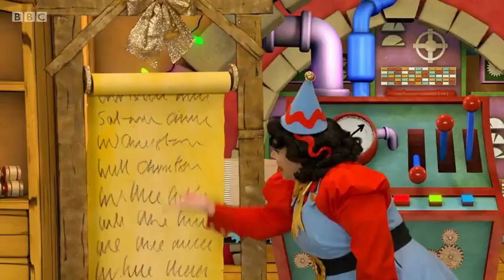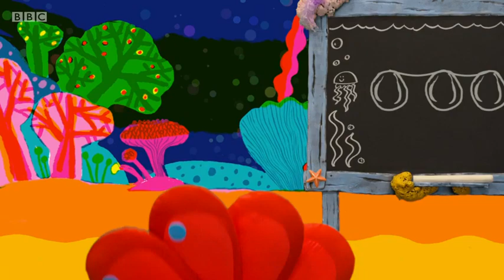Cbeebies Xmas Panto 2020